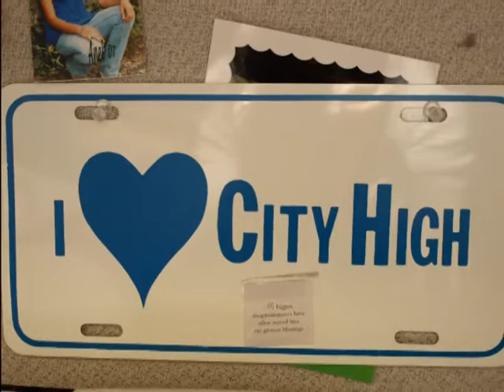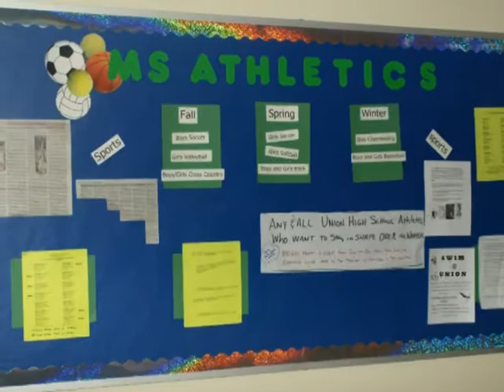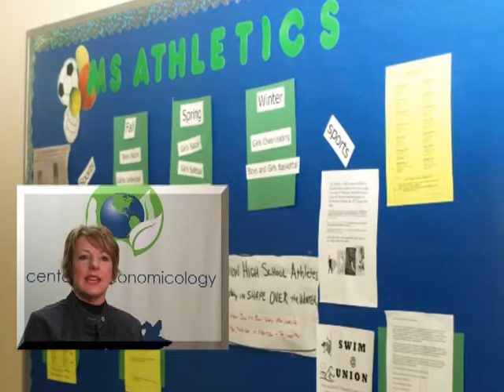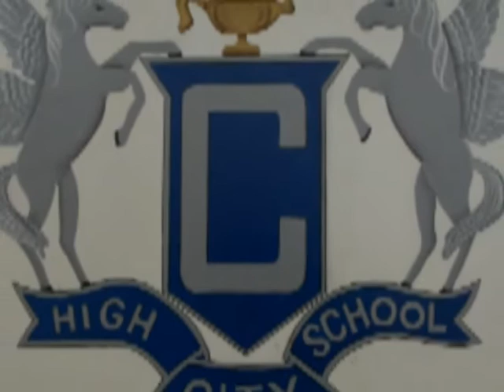City High/Middle School Profile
Welcome to City High/Middle School.  City High Middle School is a candidate school* for the Diploma Programm. City is pursuing authorization as an IB World School. These are schools that share a common philosophy—a commitment to high quality, challenging, international education that City believes is important for our students.

City achieved a Silver Medal from U.S. News and World Report Magazine!

For the third consecutive year, City High-Middle School made the U.S. News & World Report list of America's Top 300 High Schools. This year, City jumped into the Top 200 category and earned a Silver Award, whereas the past two years City earned a Bronze Award.

The rankings were based on data from the 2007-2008 school year and methodology developed by School Evaluation Services, a K-12 education data research business run by Standard & Poor's. A three-step process determined the best high schools. The first two steps ensured that the schools serve all their students well, using state proficiency standards as the measuring benchmarks. For those schools that made it past the first two steps, a third step assessed the degree to which schools prepare students for college-level work.